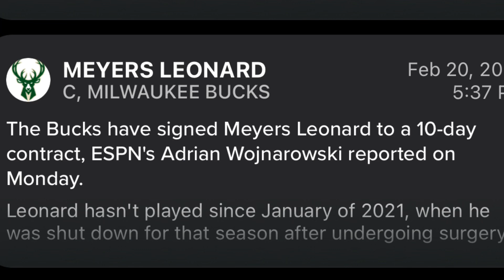Milwaukee Bucks Sign Meyers Leonard Fantasy Basketball / NBA News